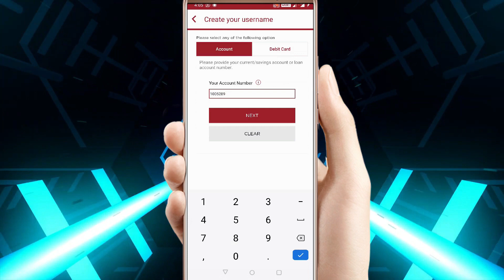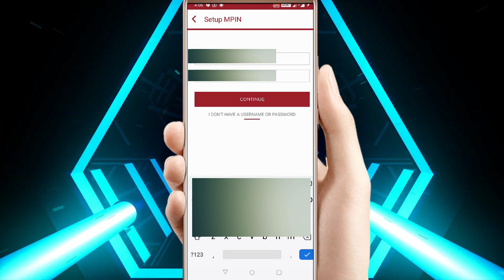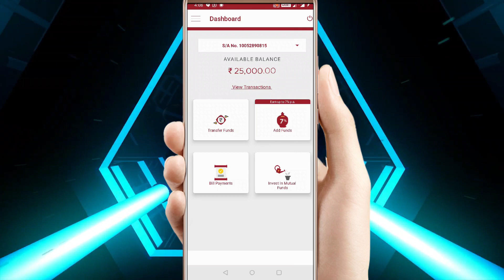How to Register Mobile Banking App - IDFC Bank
How to register IDFC First Bank | Mobile Applications

IDFC FIRST Bank Mobile Banking